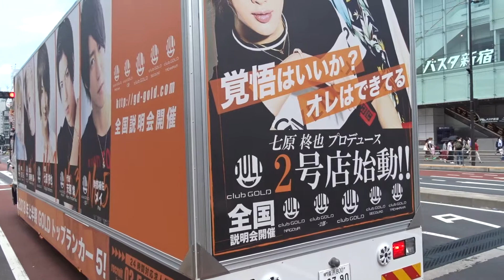Tokio - prelazak ulice 2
kolovoz 2018.